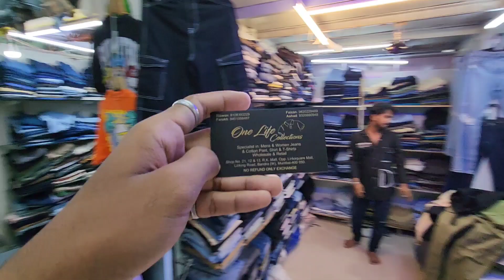Mumbai Street Shopping *99* Rs ANIME T-Shirts 😮😯...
This video is all about exploring Mumbai's famous Colaba Causeway Market. So I hope you enjoy it and you'll get lot of information of this place. Thank you.